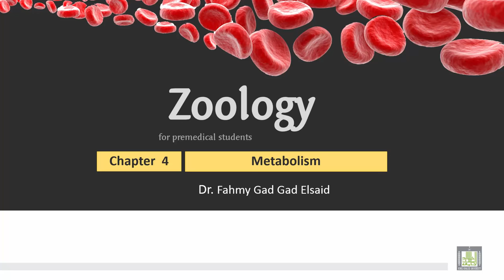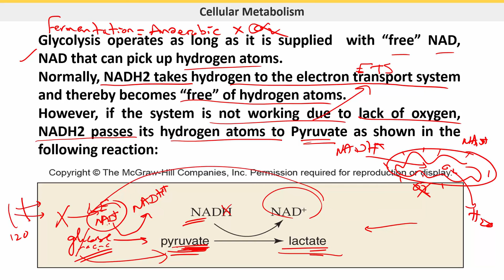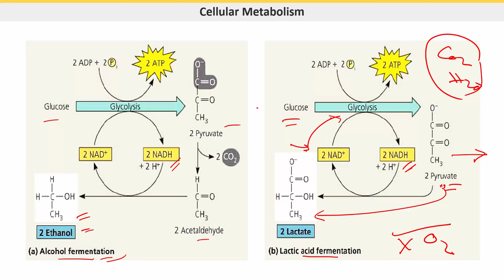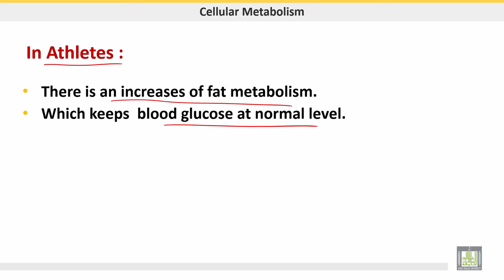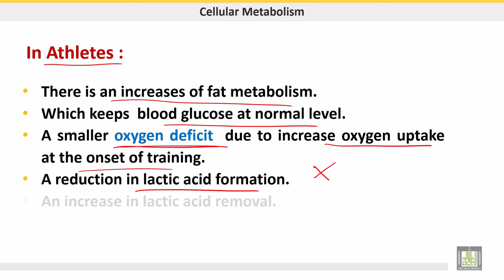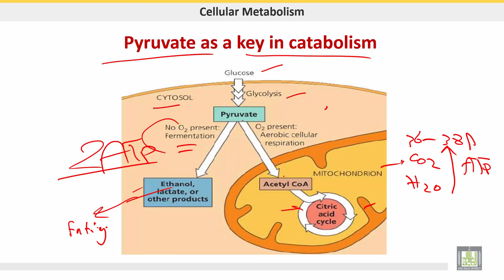علم الحيوان Zoology | الوحدة 4 | Anaerobic - Fermentation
الوحدة 4 : Cellular Metabolism
الدرس 8 : Anaerobic - Fermentation
1- Definition
2- Results of Fermentation
3- Types of fermentation
4- Training reduce fermentation
5- Athletes and fermentation